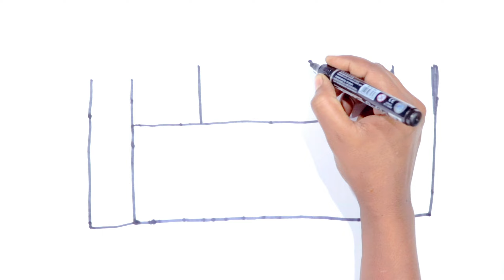castle drawing and coloring for kids|kids video|kids drawing and colour learning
castle drawing and coloring for kids